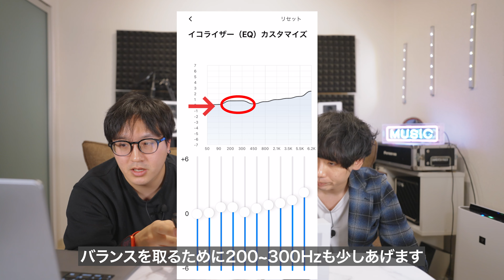高音質イヤホンレビュー！信じられない表現力SOUNDPEATS Air3 Deluxe HS【DTMerのイコライジングも伝授】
今回は「SOUNDPEATS Air3 Deluxe HS」を紹介！
DTMerもリスニング用として聴ける高音質イヤホンを徹底解説。

▼購入リンク
ーーーーーーーーーーーーーーーー
期限：
開始日 2023/1/19 00:01 JST
終了日 2023/1/31 23:59 JST
割引：5%off

■目次
00:00 SOUNDPEATS Air3 Deluxe HS をぶっちゃけレビュー
01:27 レビューするにあたって
03:15 スペックや仕様について
06:12 実際に装着した感想
08:28 音質について
10:45 改善してほしいポイント
12:49 アプリでイコライザーのおすすめカスタマイズ

・SONY α7S III×2
SONY a7IV
［サブカメラ］
BMPCC 4K
【レンズ】
・FE35mm F1.4 GM
・FE24mm F1.4GM
・FE20mm F1.8G
・FE85mm F1.8
・Meike 25mm T2.2

編集 : DaVinci Resolve Studio / Adobe Premiere Pro

アーティストの音楽制作(レコーディングや機材)、ドラマやMVなどの映像制作に特化したクリエーターチームmillioneonのYouTubeチャンネル。
音楽・映像に関するテーマをお送りします。

✔︎月¥35,000でレコーディング・映像が好きなところで月3本撮れるアーティスト専用の''サブスク''があります。
▼サブスク問い合わせ

※お問合せなど全般的なご連絡はこちら